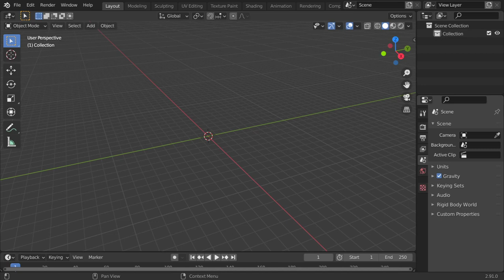Blender 2.9 for beginners : what you should know first